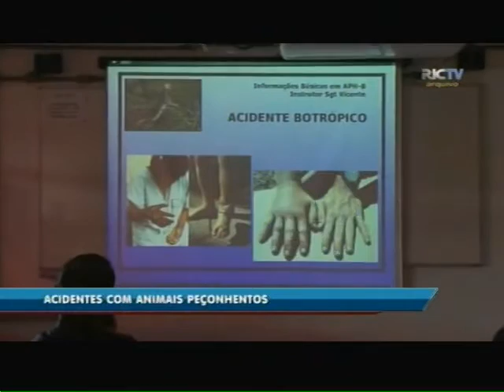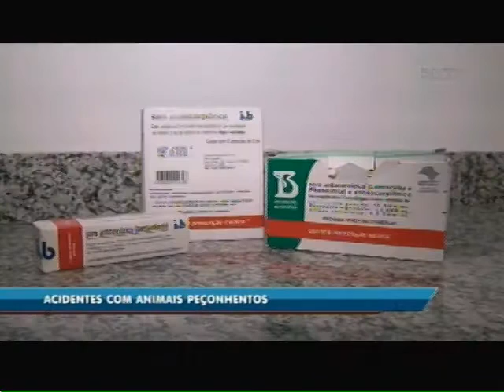Acidentes com animais peçonhentos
Com a chegada do verão aumenta o número de acidentes com animais peçonhentos. Em Santa Catarina por exemplo, já foram registrados mais de nove mil e trezentos casos em 2015 e outros seis mil e setecentos casos em 2016, envolvendo cobras, aranhas e escorpiões. E em Blumenau, a equipe da RIC TV Record flagrou nesta semana, uma cobra em uma região movimentada da cidade.